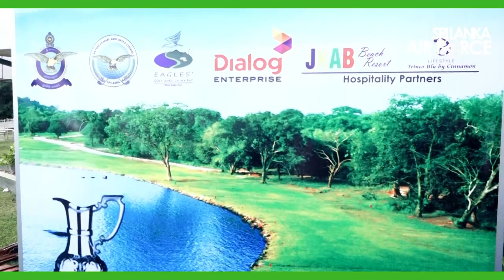COMMANDER’S CUP – 2022 CONCLUDES AT PICTURESQUE EAGLES GOLF LINKS IN CHINA BAY